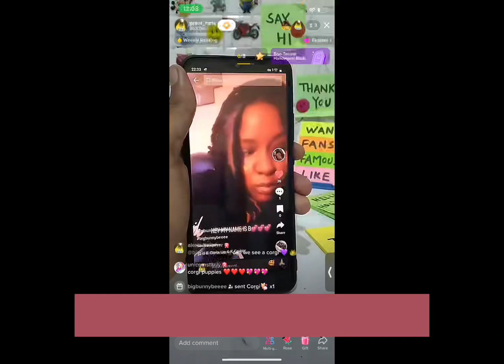Skin Reaction😱Using a charcoal clay mask for the first time.